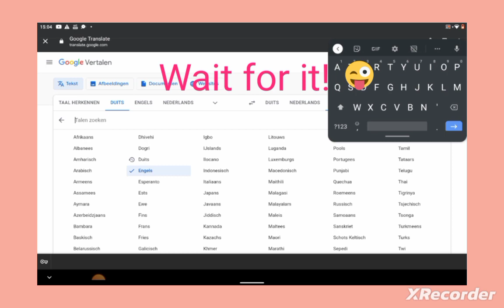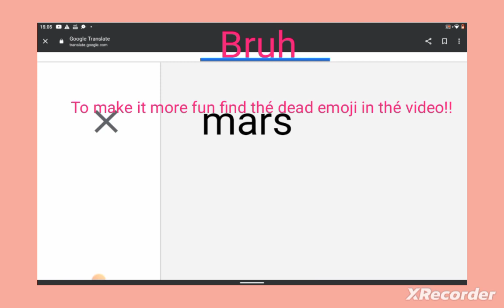a meme to bright your day